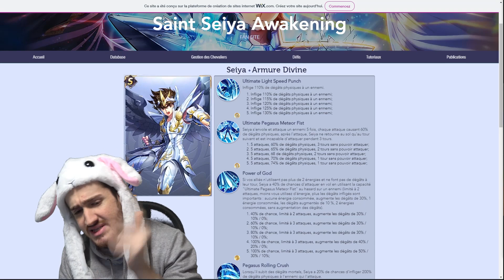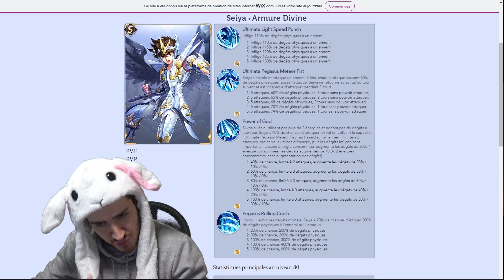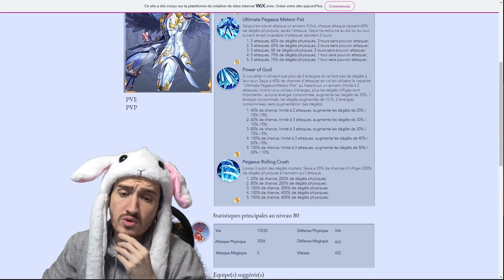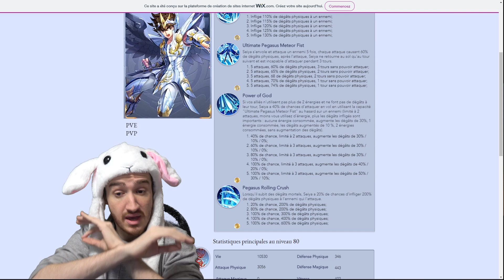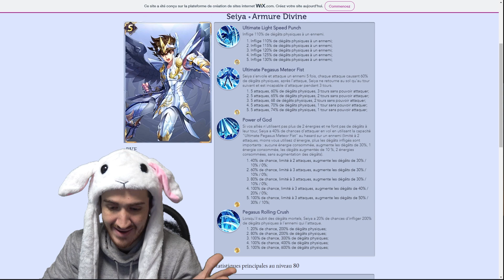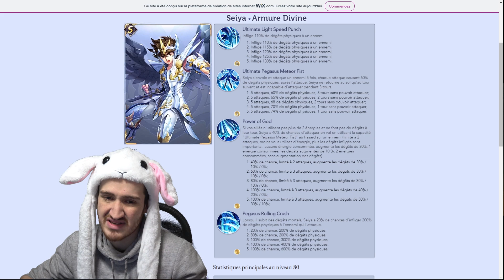SEIYA GC ARRIVE !! CRAQUAGE EN APPROCHE !! INFO SAINT SEIYA AWAKENING !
On part découvrir le nouveau seiya GC qui arrive mercredi sur la version global de saint seiya
awakening !! je suis hype à mort pour le personnage sa sera une dinguerie !

▼ Mes Identifiant Dokkan ▼

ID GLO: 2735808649